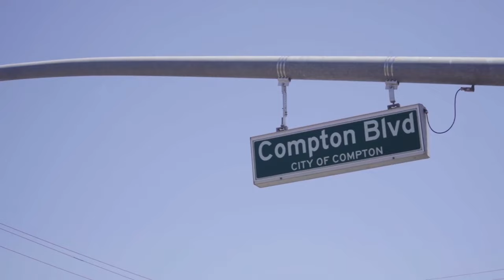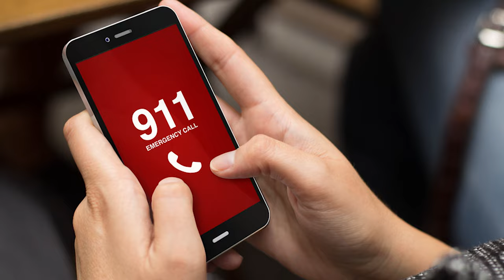NBA PLAYERS WITH GANG TIES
NBA Players sometimes celebrate their W's with throwing up hand signs that are actually closely related to gangs they have repped their whole lives.

This video is about NBA Players with gang ties. We also post videos like HOTTEST Girlfriends Of NBA Players, NBA Ugliest Shooting Forms Of All Time, 5 Items Lebron James Jr Owns That Only Billionaires Can Afford and many more videos coming out every day of the week so be sure to subscribe!